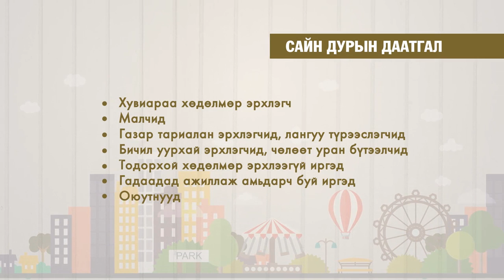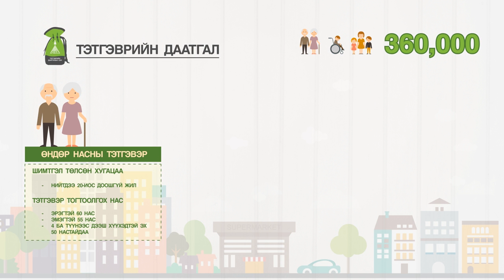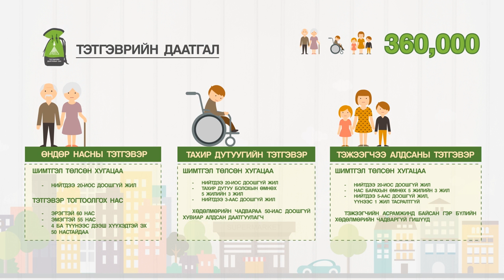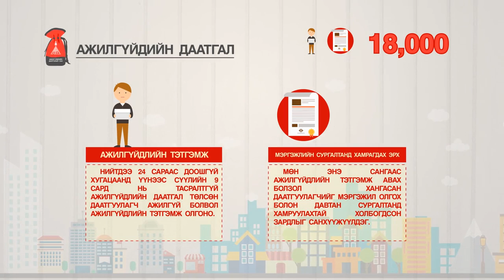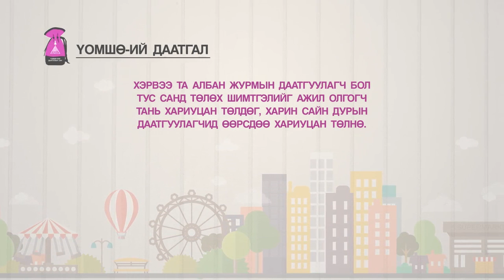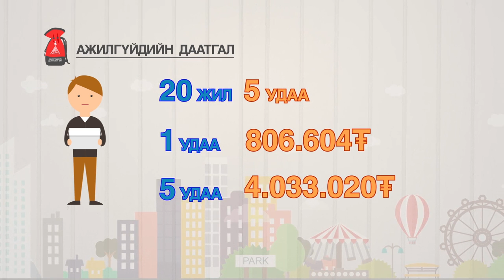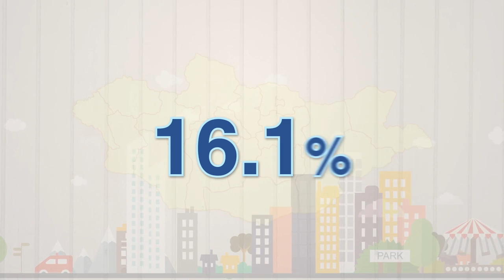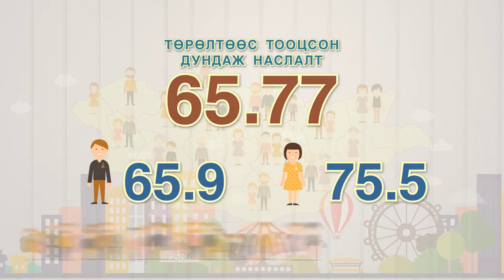Niigmiin daatgal 2016 06 16 x264